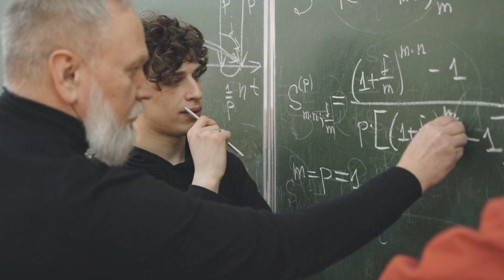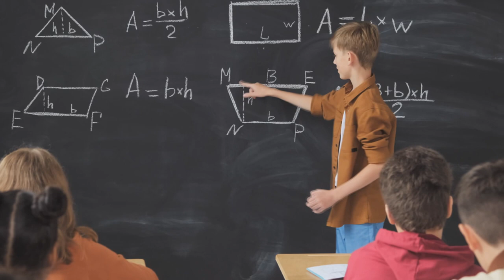Mino de WINNER se despide de su PADRE! DISCUTEN si estudiantes consiguen puntaje perfecto por esto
Discuten si los estudiantes coreanos que consiguieren puntaje perfecto para ingresar a la universidad, lo consiguieren por su talento natural o por machetear.